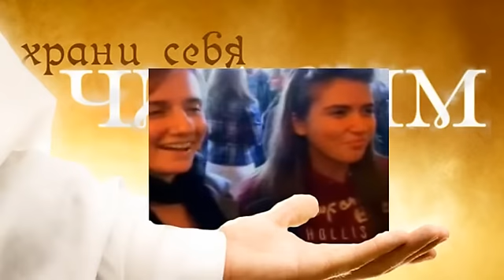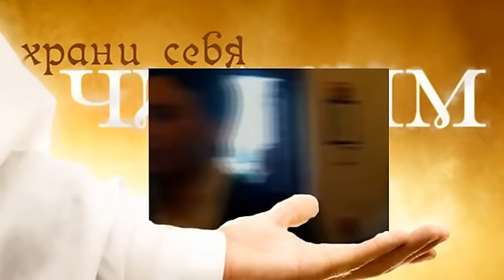Интервью экспромтом † Harrisonburg, VA 2009 | Храни себя ЧИСТИМ